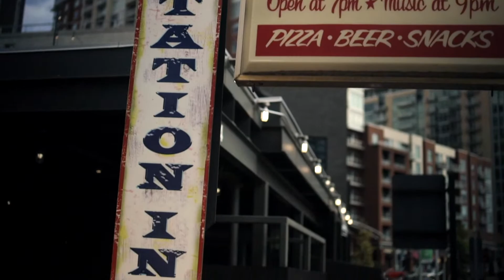Frank Evans and Ben Plotnick | June 15, 2021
SHOWTIME: Enjoy this 2 song preview of tonight’s show.

Join us in person or virtually, live from The Station Inn for a night of amazing music with Frank Evans and Ben Plotnickon June 15, 2021 @ 8 pm. There are two ways you can watch:

IN PERSON: Live from 402 12th Ave South in the Gulch of Nashville. Doors open at 7pm, show begins at 8pm. All tickets here are first come, first served at the door. So if you are in the area, plan to come down and enjoy live music with a pizza and a beer (or two!)

ONLINE: Available live and on demand online with three high definition cameras and high quality house audio, virtual doors open at 7:30pm, show begins at 8pm. You can watch on your phone, computer, or cast it to your TV. Can’t watch it live? Catch in on demand the next day, the next week, or the next month.